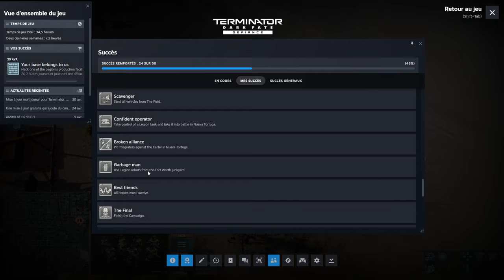#35. TERMINATOR DARK FATE DEFIANCE - Infiltrationnnnnn ! [FR]